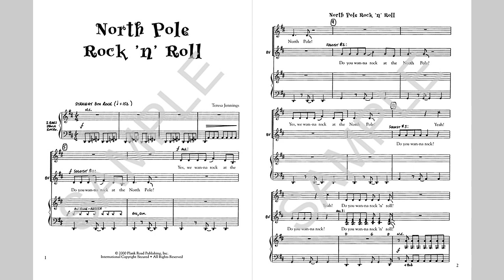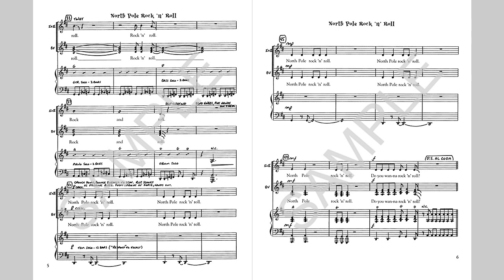North Pole Rock 'n' Roll - MusicK8.com Singles Reproducible Kit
Everybody loves Teresa Jennings' up-tempo winter rock tunes, and this one is destined to be a favorite.